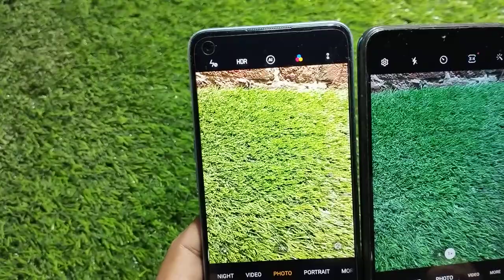camera test in Realme 9i vs Samsung A13,realme 9i tips and trick, Samsung Galaxy A13 tips and tricks